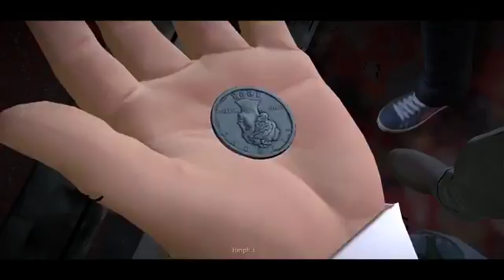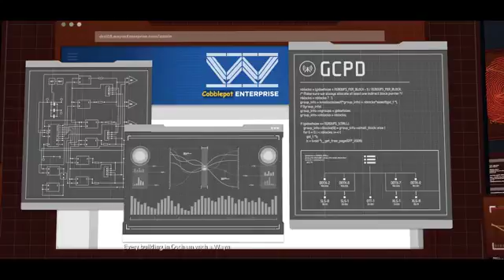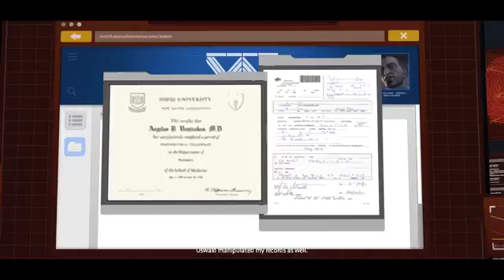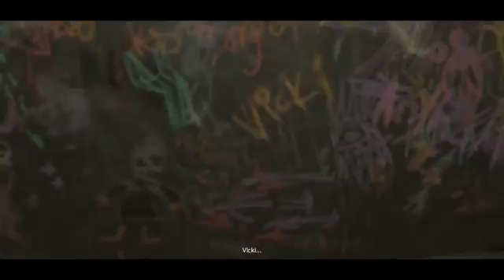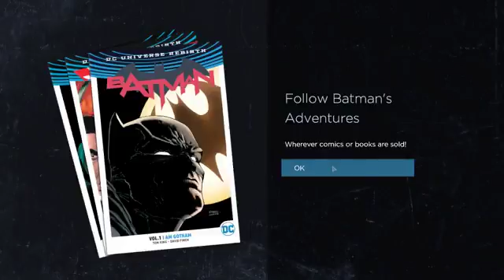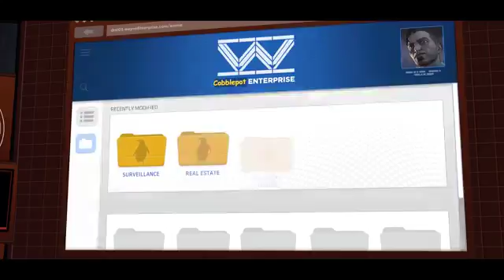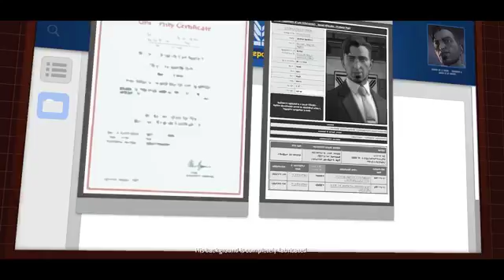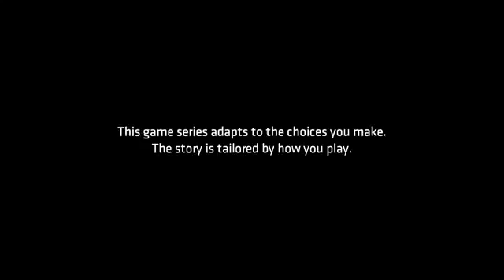Batman : The Telltale Series Episode 5 Bad / Evil Batman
The Kubz Scouts is RATED iM for Immature jokes for Anyone that needs a laugh! We just love to play video games and put a smile on your face! Become a Kubz .